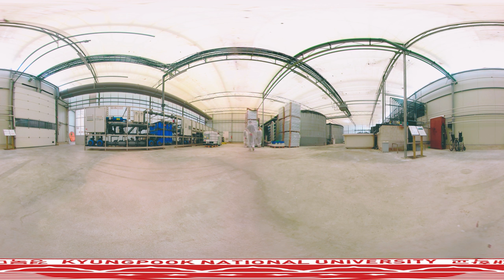[경북대학교 글로벌식량자원농업개발 전문인재양성사업단] 네덜란드 농업 기업탐방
[경북대학교 글로벌식량자원농업개발 전문인재양성사업단]
글로벌 챌린저 / 네덜란드 농업 기업탐방